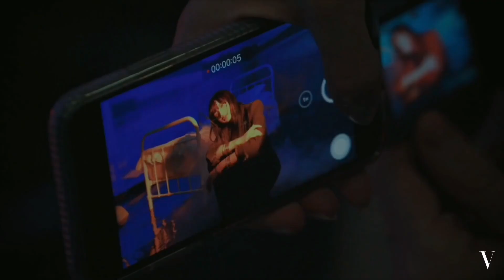BLACKPINK - 'On Air' M/V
This is a fan made mv

Original song: on air - 3ye